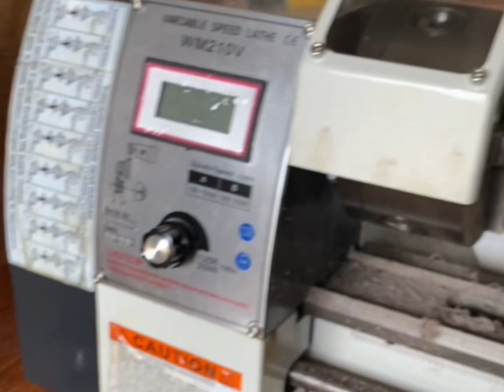ក្រឡឹងស្បែក នៅលើម៉ាសុីនក្រឡឹងខ្នាតតូច (011226128)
ក្រឡឹងស្បែកនៅលើម៉ាសុីនក្រឡឹងខ្នាតតូច 😘

មានតម្រូវការម៉ាសុីនក្រឡឹង ទាក់ទងបាន

_ចាប់អារម្មណ៍អាចមកផ្ទាល់ និងមានសាវាដាក់ផ្ញើ25ខេត្តក្រុង